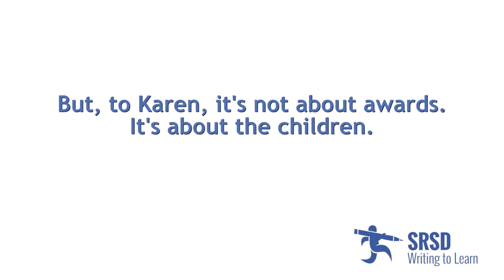Karen Harris Biography SRSD Writing To Learn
Dr. Karen R. Harris is the Mary Emily Warner Professor in the Mary Lou Fulton Teachers College at Arizona State University. She has worked in the field of education for over 40 years, initially as a general education teacher and then as a special education teacher. Throughout her teaching and research career, she has chosen to work in highly diverse schools in low income areas due to her commitment to improving teaching and learning for all students. Her research focuses on informing and improving theory, research, and practice related to writing development among students with high incidence disabilities, students who struggle with writing, and normally achieving students. She is interested in validating instructional approaches for heterogeneous classrooms derived from integrating multiple, evidence-based theories.

She developed the Self-Regulated Strategy Development (SRSD) model of strategies instruction; SRSD has been most extensively researched in the area of writing, although researchers have also addressed applications in reading, math, and homework. Karen Harris' research focuses on theoretically based interventions for the development of academic and self-regulation abilities among students who are at-risk and those with disabilities, as well as effective models of in-service teacher preparation for writing instruction for all students. In addition, she investigates approaches to professional development on evidence-based practices in writing that result in sustainable changes in the quality of writing instruction.

Her current research focuses on continued refinement of SRSD, development of new writing and reading strategies to address Common Core State Standards, practice-based professional development in SRSD for general and special educators (focusing on outcomes among both teachers and students), and on using technology to improve literacy instruction.

Former editor of the Journal of Educational Psychology, Dr. Harris was also senior editor of the American Psychological Association Educational Psychology Handbook (2012). She is the lead editor (along with Steve Graham) of the What Works for Special Needs Learners series published by Guilford Press.

She is a Fellow of both the American Psychological Association and the American Educational Research Association. She served as President of Division 15, Educational Psychology, of the American Psychological Association. She has served as President of the Division for Research of the Council for Exceptional Children and as an officer or committee member for the American Educational Research Association and the American Psychological Association. She has also served on committees or panels for organizations, including the National Institute of Child Health and Human Development, the International Reading Association, and the International Society for the Advancement of Writing Research.

She has received several awards including the Career Research Award from the International Council for Exceptional Children, the Samuel A. Kirk Award from the Division of Learning Disabilities, and the Distinguished Researcher Award from the Special Education Interest Group of the American Educational Research Association. Fellow American Educational Research Association (AERA), President, Division 15 American Psychological Association (APA), 2015 Kauffman-Hallahan Distinguished Researcher Award Council for Exceptional Children, Division for Research

Selected Work • Journal article Lane, K., Harris, K. R., Graham, S., Driscoll, S., Sandmel, K., Morphy, P., Hebert, M., & House,E. (2011). The effects of self-regulated strategy development for second-grade students with writing and behavioral difficulties: A randomized controlled trial. Journal of Research on Educational Effectiveness, 4, 322-353.

• Journal article Harris, K. R., Lane, K. L., Driscoll, S., Graham, S., Wilson, K., Sandmel, K., Brindle, M., & Schatschneider, C. (2012). Tier 1, teacher-implemented self-regulated strategy development for students with and without behavioral challenges. Elementary School Journal, 113, 160-191.
Print Resources 1. Harris, K.R., Graham, S., Mason, L.H., & Friedlander, B. (2008). Powerful Writing Strategies for All Students. Baltimore, MD: Brookes.  Writing Better: Teaching Writing Processes and Self-Regulation to Students with Learning Problems. Baltimore, MD: Brookes. Making the Writing Process Work: Strategies for Composition and Self-Regulation (2nd Ed.). Cambridge: Brookline Books. Self-Regulated Strategy Development in the Classroom: Part of a Balanced Approach to Writing Instruction for Students with Disabilities. Focus on Exceptional Children, 35, 1 - 16. Making it Work: Differentiating Tier Two Writing Instruction with Self-Regulated Strategy Development in Tandem with Schoolwide Positive Behavioral Support for Second Graders.